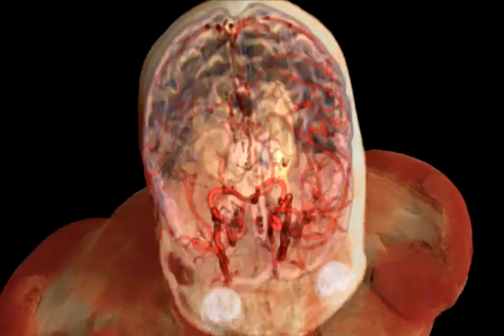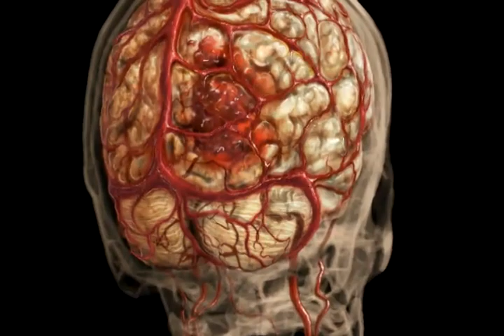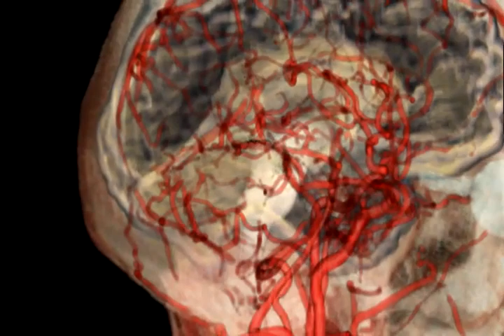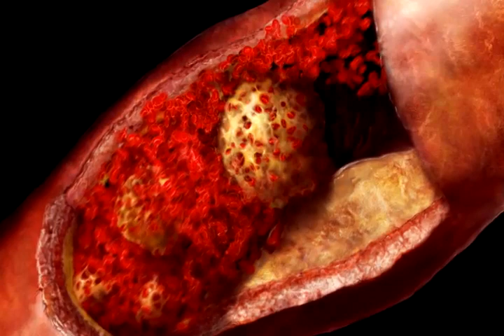What Is A Stroke? | StrokeFoundation.com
A look in to what a Stroke is and how it happens.